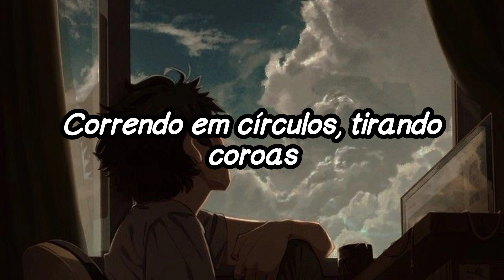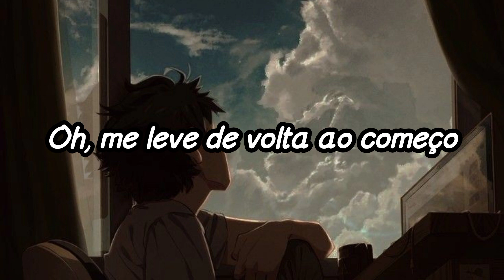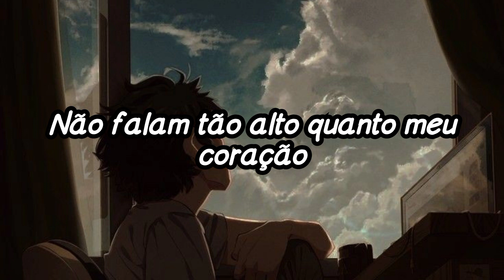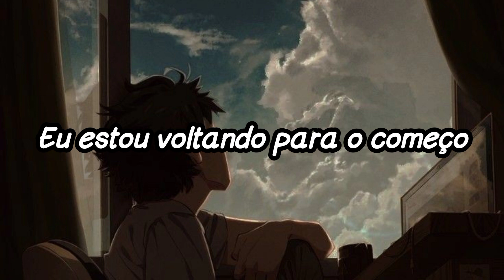The Scientist - Coldplay / / TRADUÇÃO (Lyric)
⭐Coldplay

👉🏻Letra

Vim para te encontrar, dizer que sinto muito
Você não sabe quão adorável você é
Eu tinha que te encontrar, dizer que preciso de você
E dizer que te escolhi

Me conte seus segredos e me faça suas perguntas
Oh, vamos voltar para o começo
Correndo em círculos, tirando coroas
Tirar cara é uma ciência à parte

Ninguém disse que seria fácil
É uma pena nos separarmos
Mas também ninguém nunca disse que seria tão difícil
Oh, me leve de volta ao começo

Eu só estava analisando números e figuras
Desfazendo os enigmas
Questões da ciência, ciência e progresso
Não falam tão alto quanto meu coração

Me diga que me ama, volte e me assombre
Oh, e eu corro para o começo
Correndo em círculos, perseguindo nossas caudas
Voltando a ser como éramos

Oh, é uma pena nos separarmos
Eu estou voltando para o começo

Oh, oh
Ah, oh
Oh, oh
Oh, ou